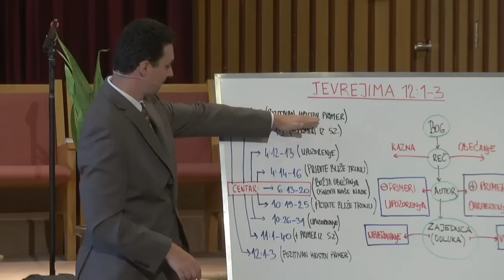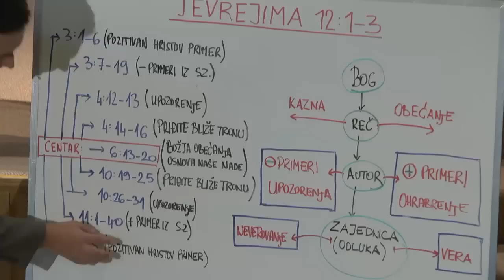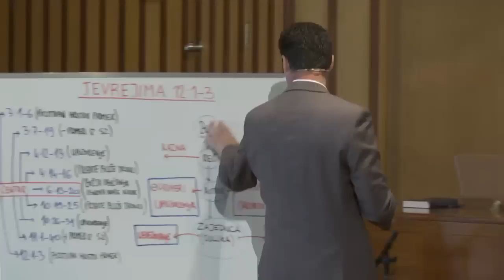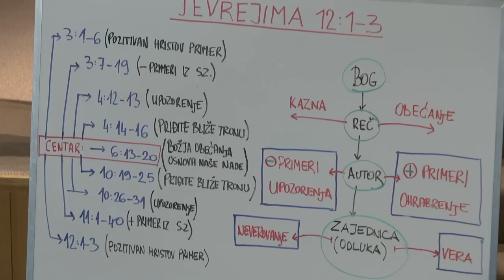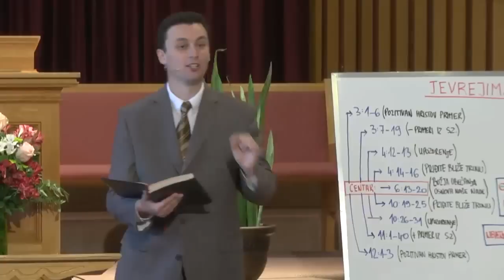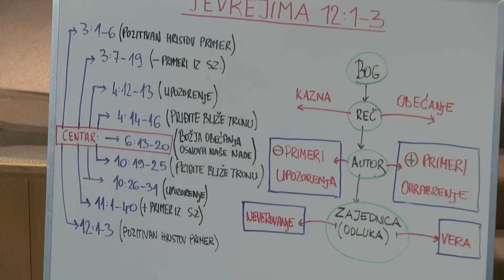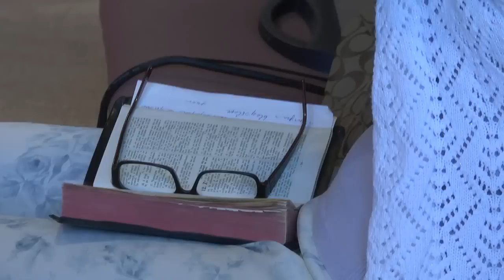2012-08-04 Olimpijske igre : trka na život ili smrt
Pastor Goran Živković upoređuje Hrišćanski život sa trkom - naj važnijom trkom života.